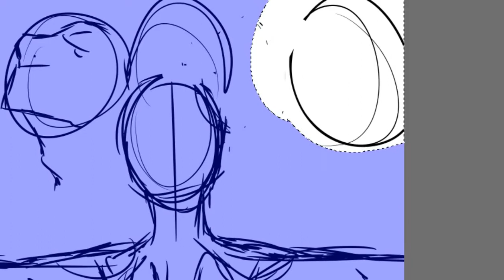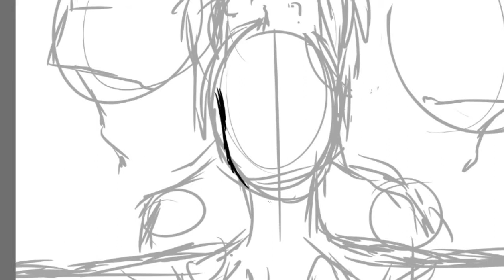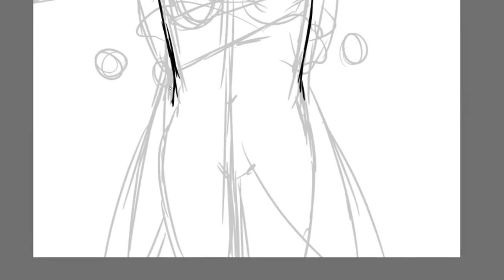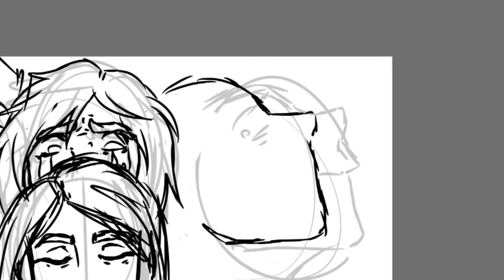Life is Strange Speedpaint